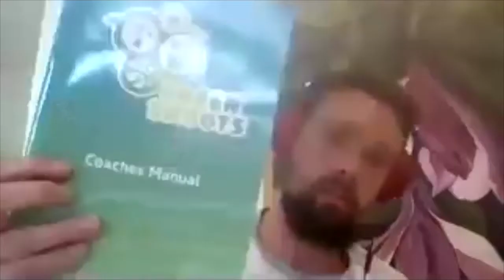Basketball Journey: A Conversation with Pro Basketball Player Jason Killeen (Part 2)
where everyone can become a better coach!

Coach Collins continues his conversation with Jason Killeen, a current professional basketball player in Dublin, Ireland. Killeen has had a fascinating journey, coming to the US for High School & College basketball, then moving back overseas for his professional career.